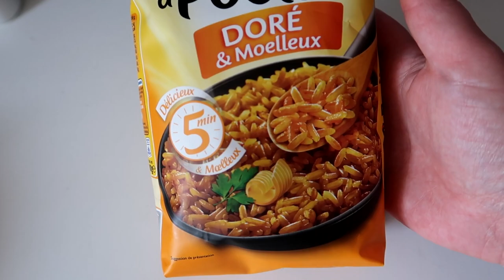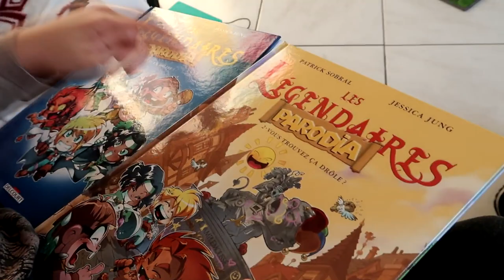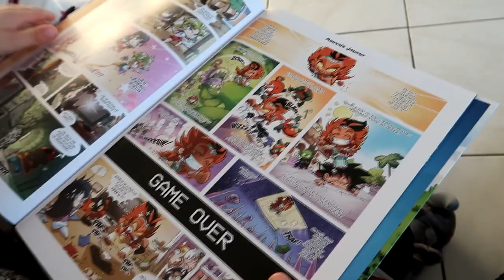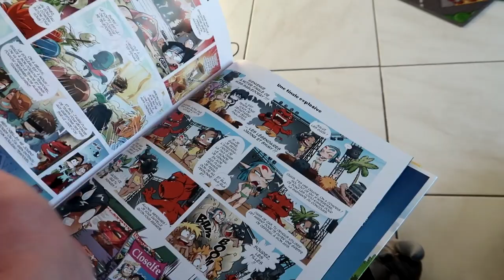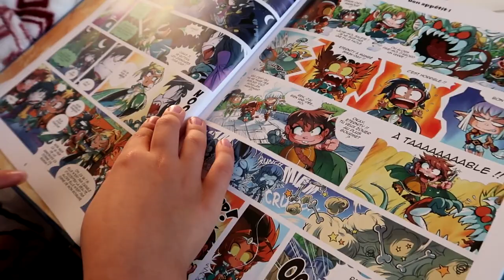[Vlog] Samedi 20 juin : Unboxing, Glossybox, PrescriptionLab... Jardinage...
On se retrouve pour une nouvelle journée bien rempli

Les legendaires Parodia